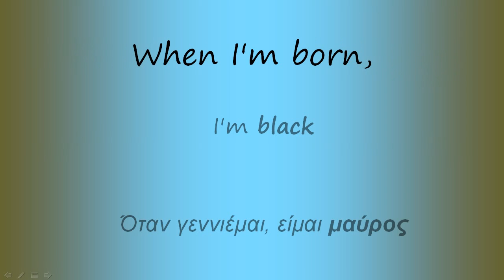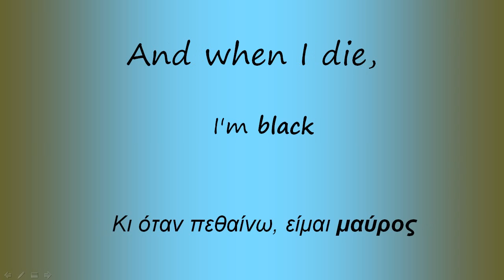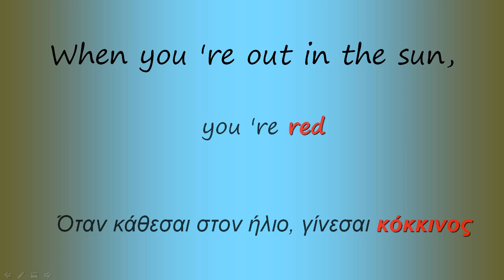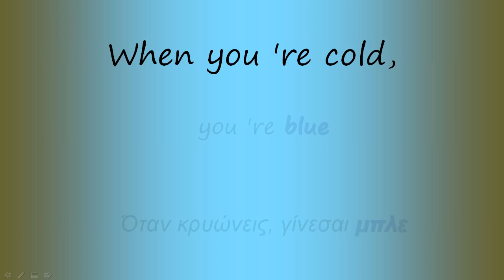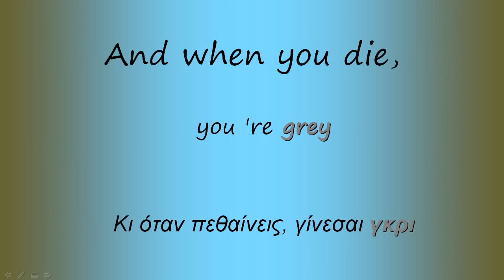Antiracism Day - 21 March 2013 - A poem from Africa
Κείμενο:
Ένα ποίημα που έγραψε ένα παιδί της Αφρικής.
Ο Οργανισμός Ηνωμένων Εθνών το πρότεινε ως το καλύτερο ποίημα το 2006.

Μουσική:
Αυτοσχεδιασμός

Text:
A poem that an African child wrote.
United Nations Organisation proposed it as the best one in 2006.